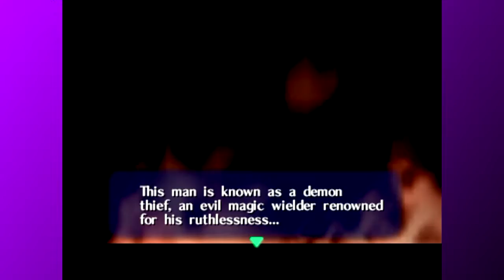BGW Plays : The Legend Of Zelda Voyanger Of Time (N64) Part 2